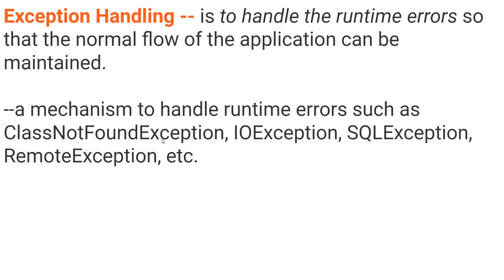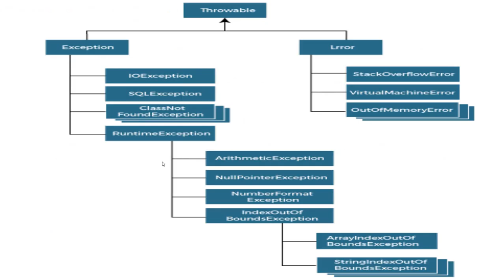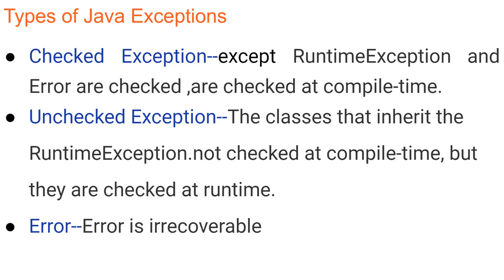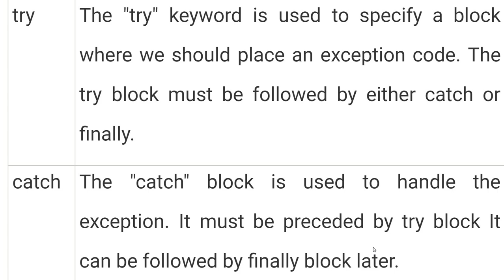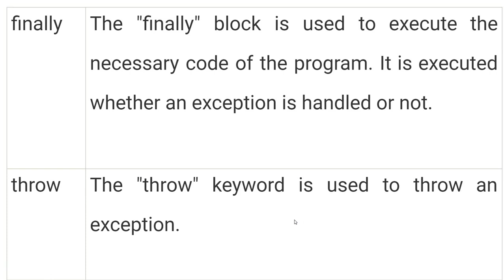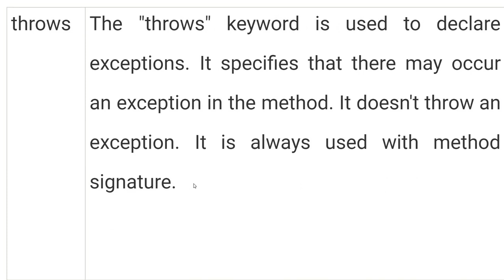Exception Handling in Java Telugu